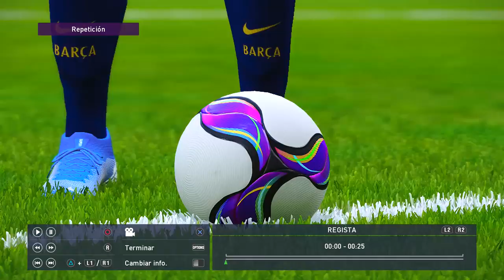eFootball PES 2020 | FC Barcelona Faces / Caras HD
CANALES AMIGOS

PES 2020
Pes 2020
Barcelona
Caras
Efootball
eFootball
FC Barcelona
PES2020 Barcelona